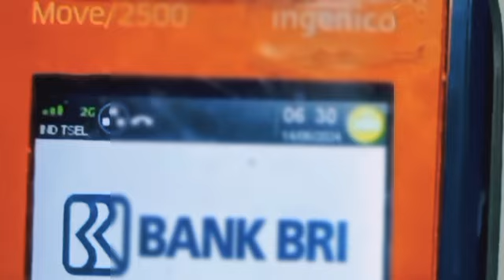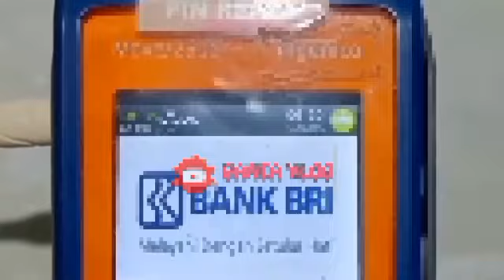PKH Hari ini, Cek Saldo PKH & BPNT september - oktober BLT Mitigasi 600.000? Ada Saldo Masuk Kks Kpm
CeksaldopkhhariiniPKH Hari ini, Cek Saldo PKH & BPNT september - oktober BLT Mitigasi 600.000? Ada Saldo Masuk Kks Kpm